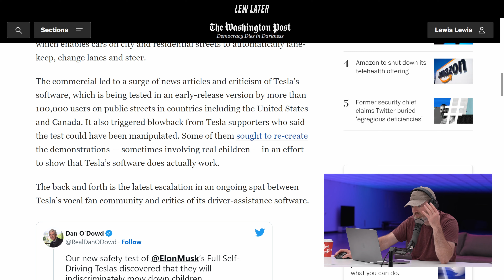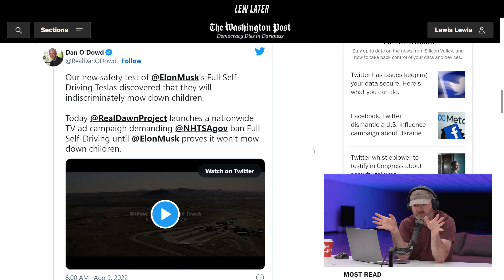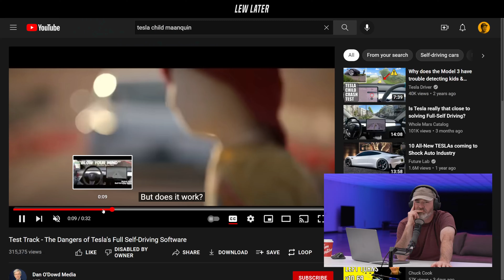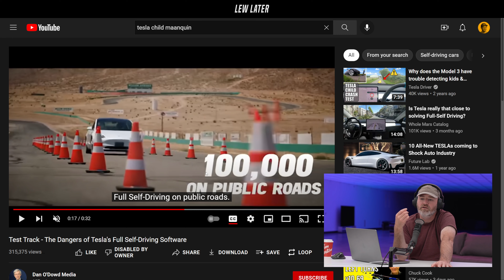Tesla Censoring Autopilot Videos Is Getting Real...